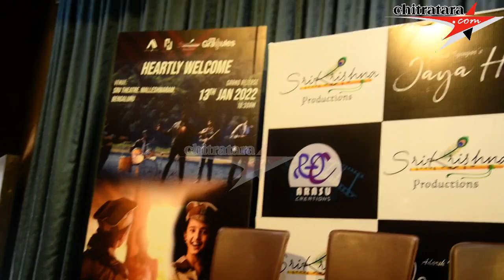Jaya He _Album Song Launch Press Meet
Jaya He _Album Song Launch By : Wing Commander Sudarshan, Ramdas,  Virat, . Producer & Singer Artish :  Adarsh Iyengar, Director : Rakshith Thirthahalli, Music :  Hamanth Jois , Lyrics : Pramod Maravanthe